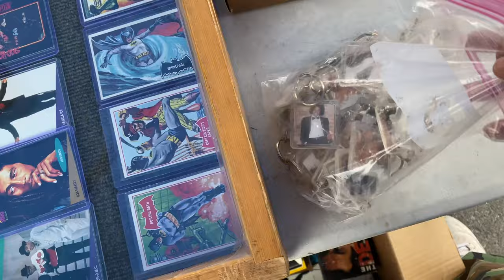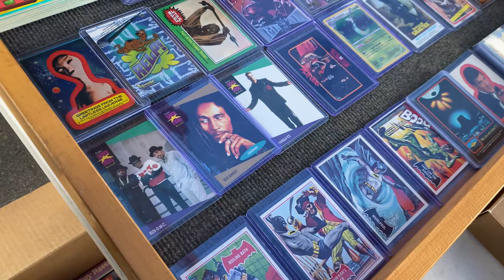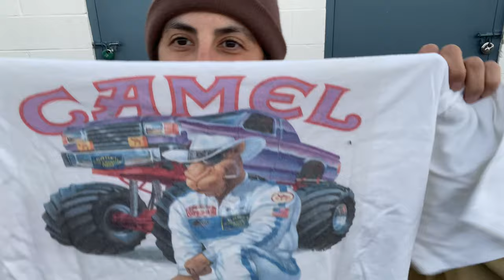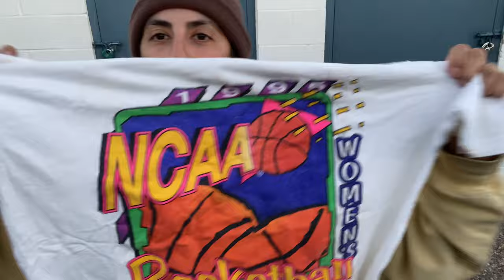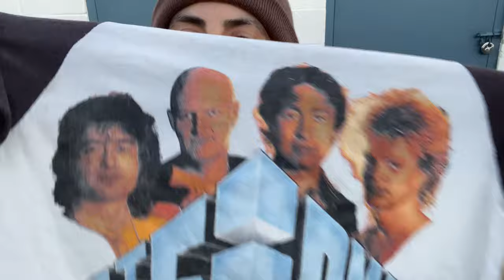FLEA MARKET FINDS! VINTAGE TEES!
In today's video we went to our Flea Market and instead of always vending we were shoppers! We came up on some really nice vintage items! Thanks for being here!
NEW VIDEO DROPS EVERY WEDNESDAY!
YOU CAN ALWAYS GET IN CONTACT WITH US THROUGH INSTAGRAM AT RETRIEVE FASHION
HAPPY HUNTING!